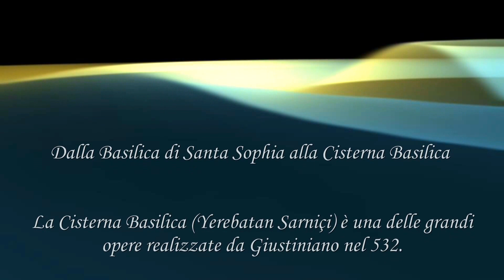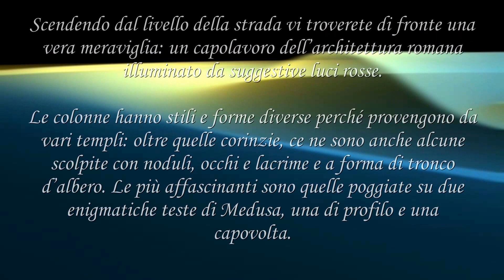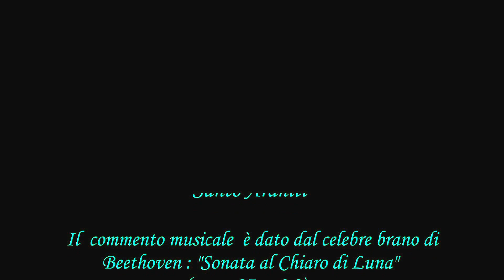CISTERNA BASILICA-MOSCHEABLU-GRAN BAZAR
La Cisterna Basilica (Yerebatan Sarniçi) è una delle grandi opere realizzate da Giustiniano nel 532.

L’imponente edificio ha numeri davvero impressionanti: 336 colonne con capitelli e pietre scolpite divise in 12 file da 28 ciascuna, 140 metri di lunghezza, 70 di larghezza, capace di contenere 80.000 metri cubi d’acqua.

Era utilizzato come deposito delle acque di Istanbul durante l’epoca bizantina e in seguito garantiva l’approvvigionamento idrico per il palazzo Topkapi.

Scendendo dal livello della strada vi troverete di fronte una vera meraviglia: un capolavoro dell’architettura romana illuminato da suggestive luci rosse.

Le colonne hanno stili e forme diverse perché provengono da vari templi: oltre quelle corinzie, ce ne sono anche alcune scolpite con noduli, occhi e lacrime e a forma di tronco d’albero. Le più affascinanti sono quelle poggiate su due enigmatiche teste di Medusa, una di profilo e una capovolta.